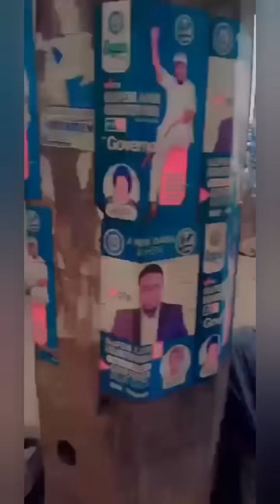OGUN STATE SUPER MEGA RALLY 17TH OF DECEMBER. OJU TI GBOGBO WON OTA OMINIRA YORUBA